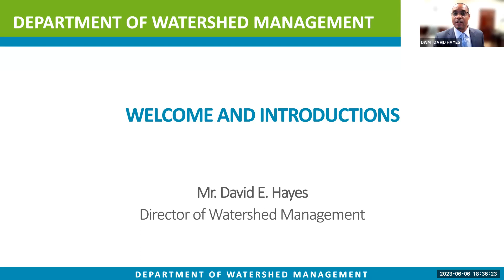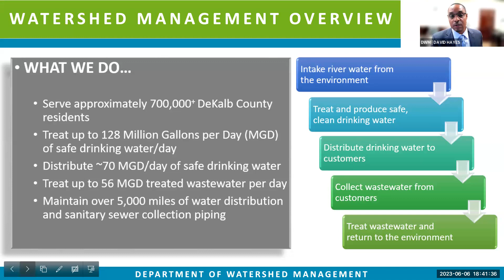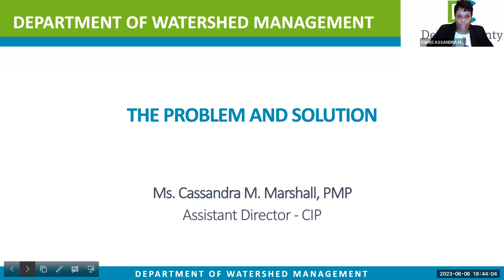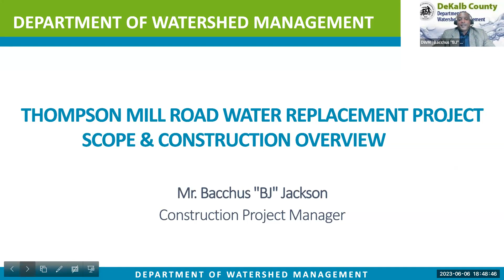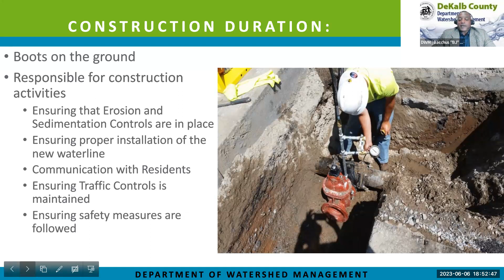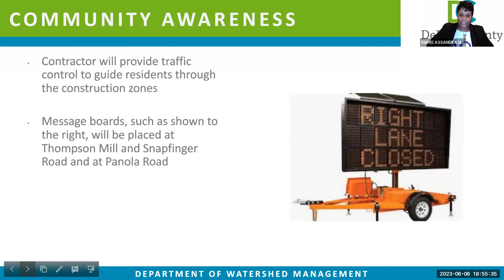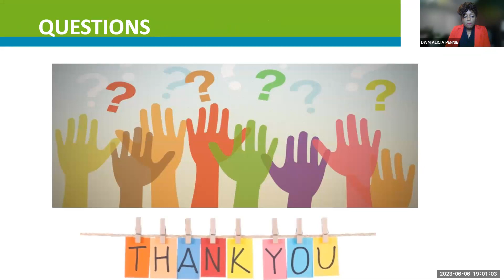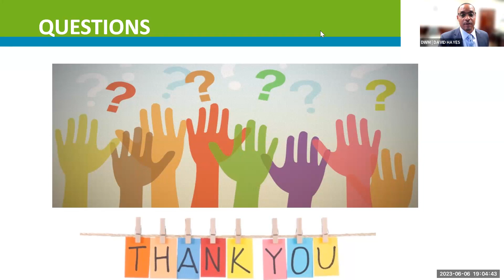Thompson Mill Water Main Project Community Meeting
Thompson Mill Water Main Project's first community meeting held June 6, 2023